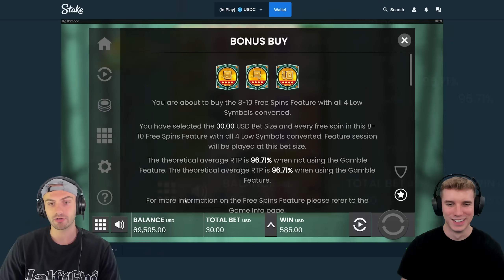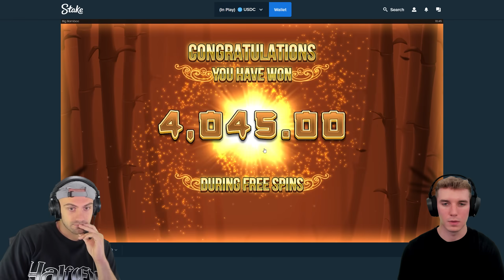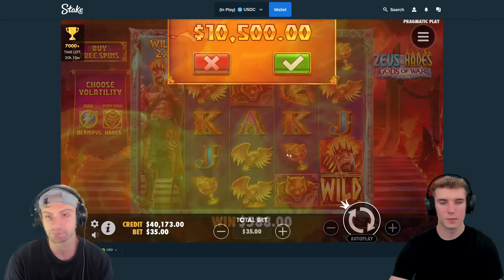$150,000+ DUAL SLOT SESSION!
Today we play two slots with massive bonus buys. we played zeus vs hades and big bamboo